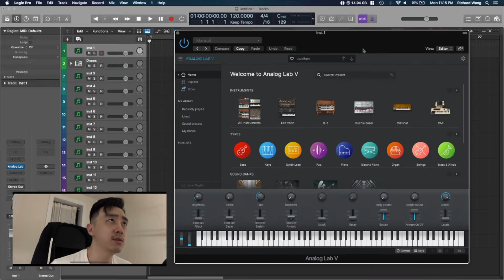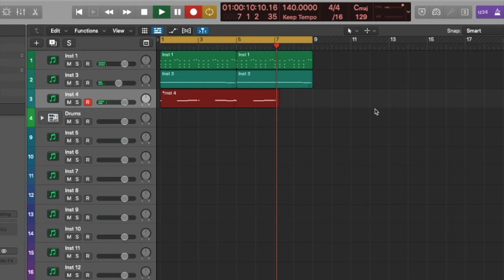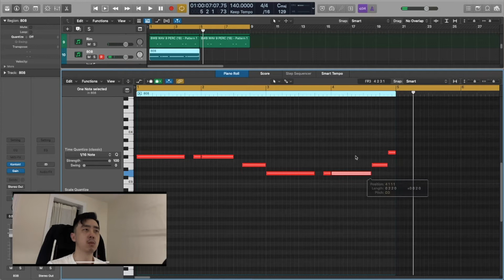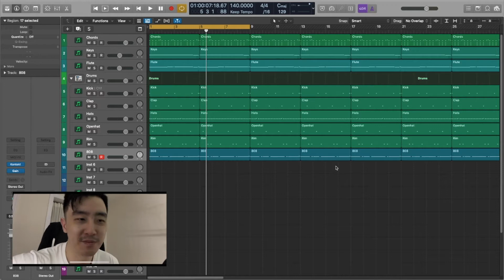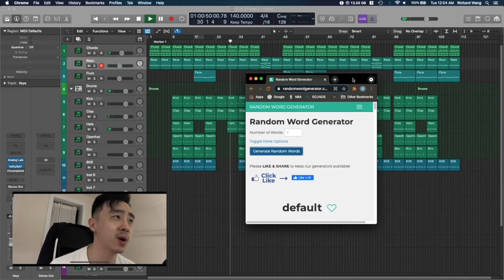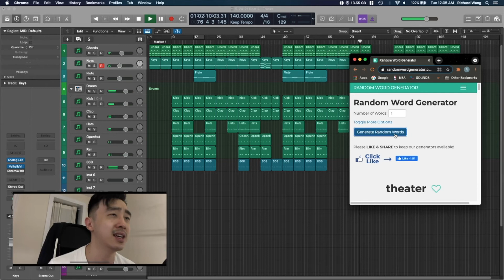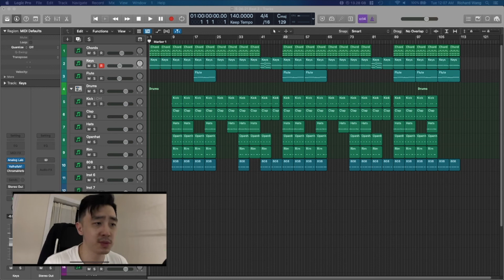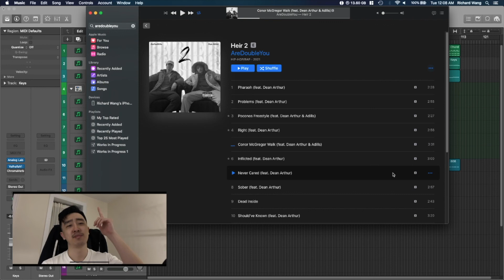Theres a Fine Line Between Fire and Trash / Making a Beat from Scratch in Logic Pro and Freestyling!